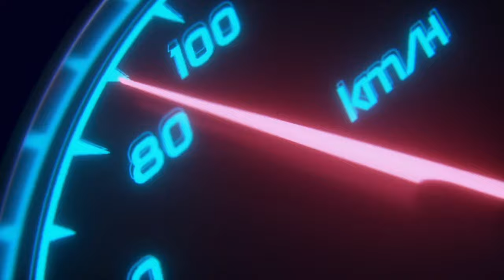DACIA’S INDUSTRIAL FEAT TO REVAMP ITS VEHICLES’ BRAND IDENTITY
24 hours: that’s how long it took Dacia to pull off an industrial tour-de-force. It switched all its models, at its three plants in Pitesti, Tangier and Casablanca, to its new brand identity at the same time. That’s 3,100 vehicles in a day! Dacia pulled off this one-of-a-kind industrial challenge because its organisation is agile and did it while keeping the quality of its vehicles flawless. It took over a year of meticulous preparation and coordination across all its departments. Christophe Dridi, Dacia’s VP Industry, tells us more about this metamorphosis.